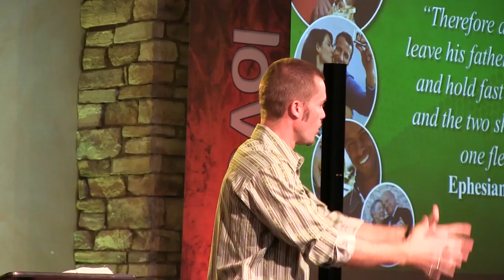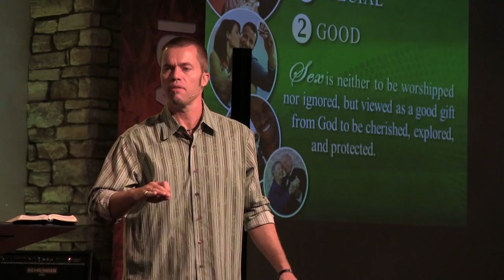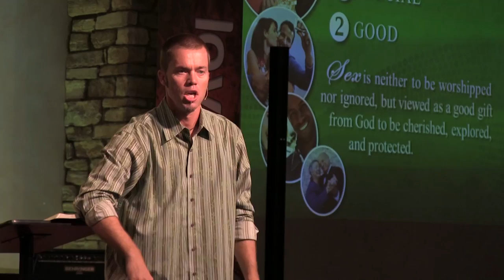Family Matters Pt 4 Gods design for Sex